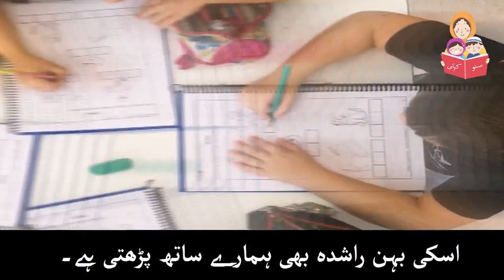Teaser - Suno Kahani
نئی پرانی دلچسپ اردو کہانیاں
آڈیو ویڈیو کہانیوں کی صورت میں
مختلف عمر کے بچوں کیلئے
دیکھنے کیلئے ہمارے چینل کو سبسکرائیب کیجئے